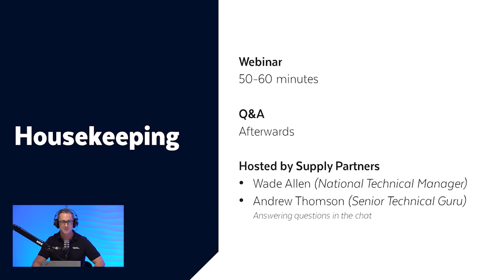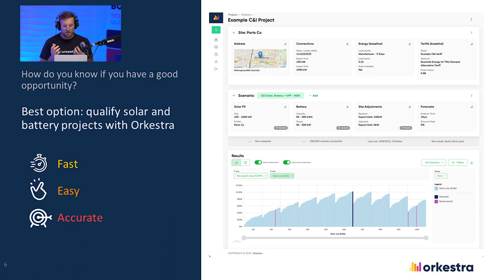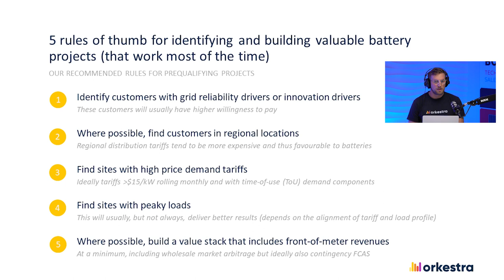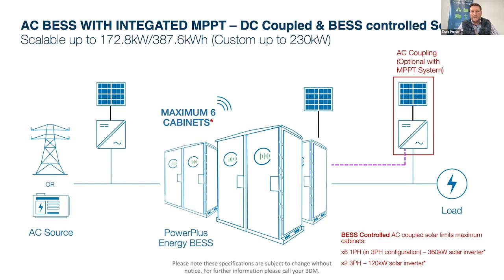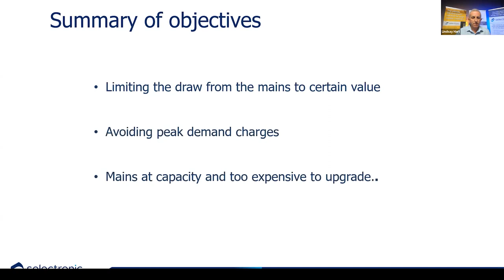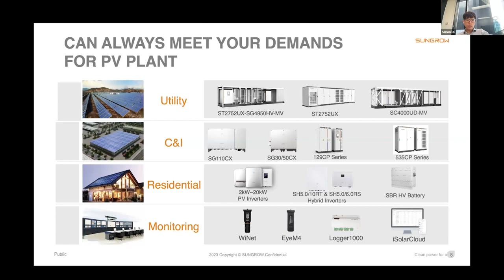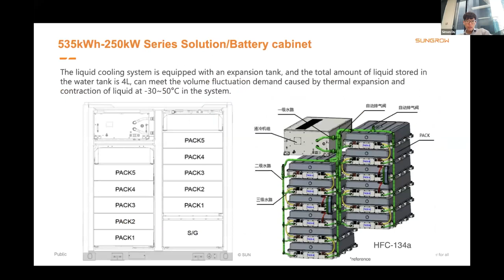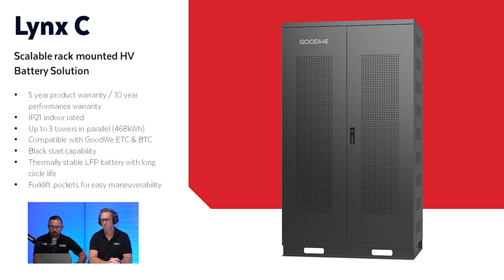The Commercial Energy Storage Opportunity in 2023 and Beyond - Supply Partners | Australian Webinar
Commercial Energy Storage is a rapidly growing segment and a major part of Australia's energy future. To help you understand this market, the Technical Team at Supply Partners have hosted a deep dive into the latest trends, technologies and opportunities for solar and energy businesses.

During the webinar, you can hear from experts in the field who have shared their insights and experiences on topics such as:

• The current state of the commercial energy storage market in Australia.
• A smarter approach to project feasibility analysis and proposals with Orkestra and Supply Partners.
• Innovative Battery Energy Storage Systems available from Sungrow, PowerPlus Energy, Selectronic, GoodWe and BYD.
• How software can assist with targeting retrofit and new install markets.

Whether you're a solar/energy business owner, installer or a renewable energy professional looking to stay up-to-date on the latest developments, this webinar is for you.

If you are interested in offering more Commercial Energy Storage Opportunities to your clients, contact the Technical Team at Supply Partners. As a Technical Distributor, we can assist through from product supply through to proposal and design support.

00:00 Supply Partners Technical Team Introduction - Wade Allen
05:48 Orkestra - James Allston
22:08 PowerPlus Energy - Craig Hunter
34:04 Selectronic - Lindsay Hart & Leila Playmore
46:42 Sungrow - Simon Du
1:00:43 BYD and GoodWe - Andrew Thomson from Supply Partners
1:09:55 Q&A with Presenters